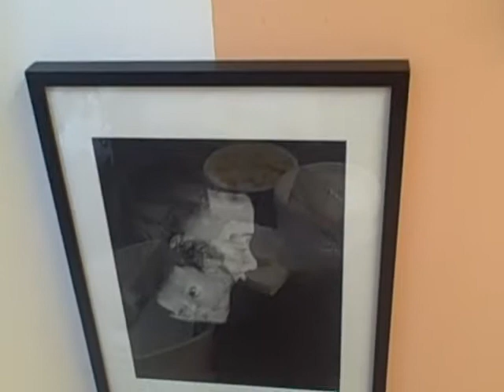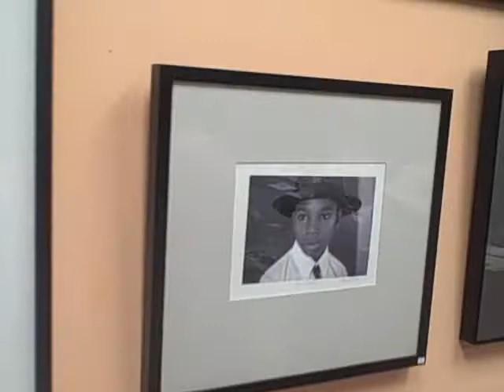Artrages gallery ,Artist reception,PT.3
the show "songs for my father. art for my father".